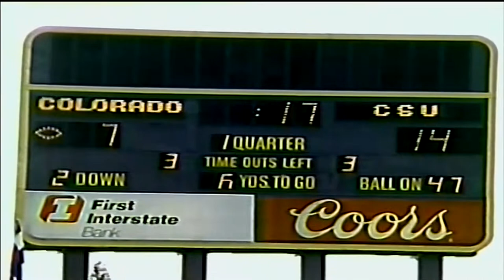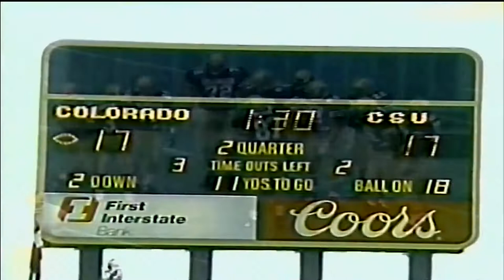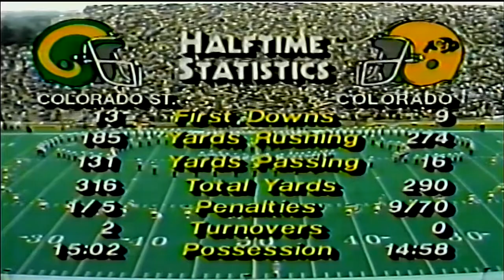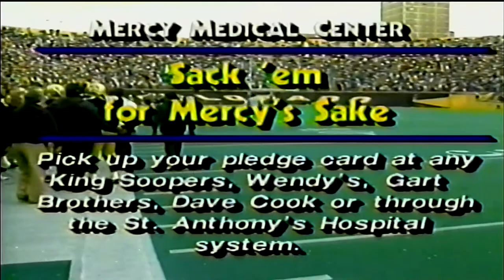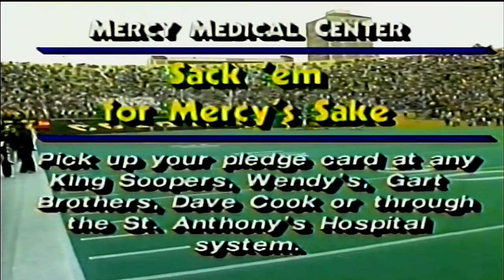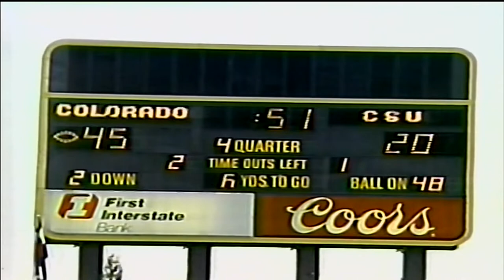September 9, 1989 - Colorado State @ #9 Colorado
1989 College Football - Rocky Mountain Showdown